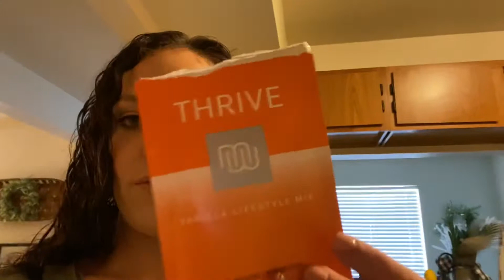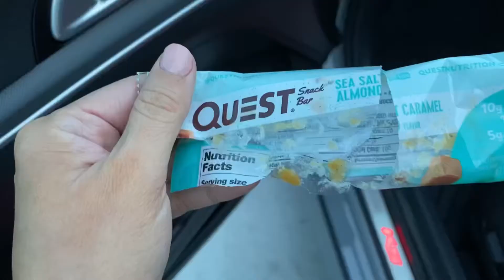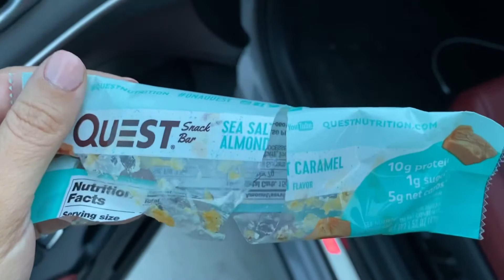VSG 🌿 What I Eat In A Day On The Go 🍕🥗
Today I’m sharing a what I eat in a day! Here are the links below for HydroJug and level thrive the 8 week experience 💚

Vsg 9-9-19
HW: 263
SW: 253
GW: 135
CW: 153!

Hydrojug link ⬆️

Supplements